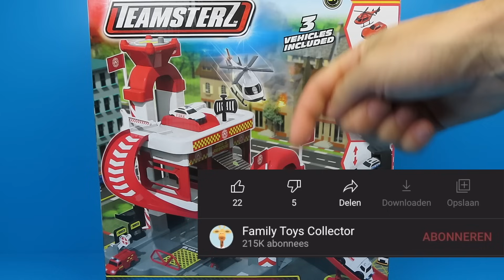Speelgoed Autogarage voor Kinderen | Family Toys Collector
We hebben weer een hele leuke en gave speelgoed autogarage. De vorige video was de Majorette Super City Garage. Ook deze garage heeft meerdere banen waar de speelgoed auto’s vanaf kunnen rijden. Ook zit er een speelgoed helikopter bij. Kinderen zijn dol op spelen met auto’s en deze speel garages zijn ook een groot succes. In deze video van Family Toys Collector pakt de Speelgoedmeneer de doos uit en spelen wij ermee. We leren de kinderen hoe je de garage in elkaar zet en hoe je er mee kan spelen. Veel plezier met kijken naar dit speelgoed auto filmpje.

Dit speelgoed heb ik zelf gekocht